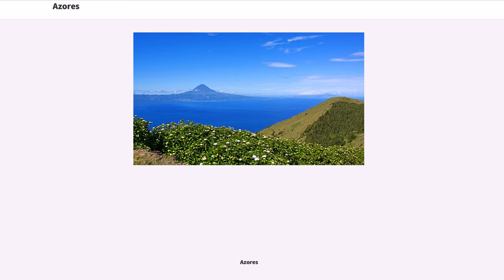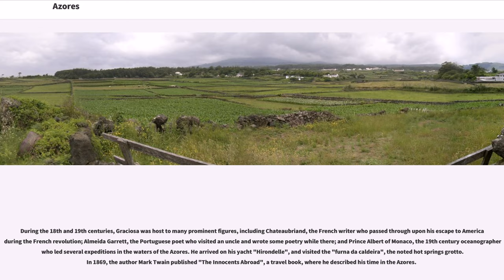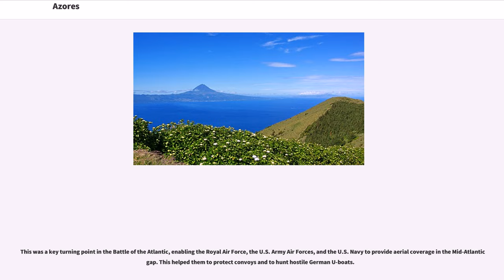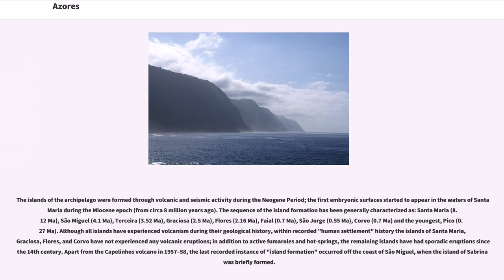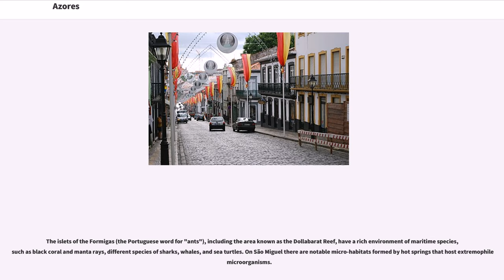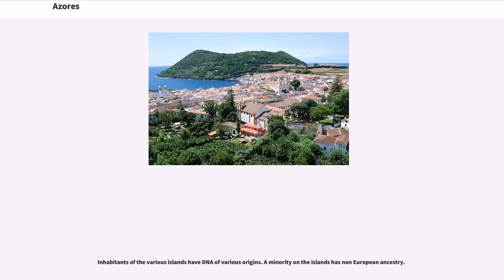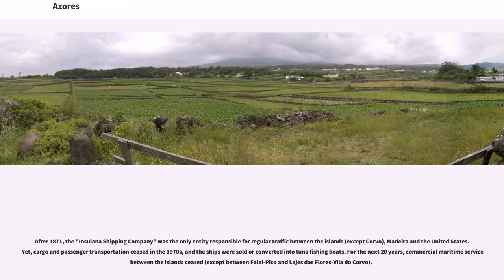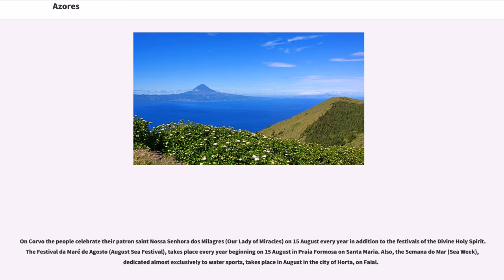Azores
The Azores ( or ; , ), officially the Autonomous Region of the Azores (""), is one of the two autonomous regions of Portugal (along with Madeira ("Região Autónoma da Madeira"). It is an archipelago composed of nine volcanic islands in the North Atlantic Ocean about west of continental Portugal, about west of Lisbon, in continental Portugal, about northwest of Morocco, and about southeast of Newfoundland, Canada.

Its main industries are agriculture, dairy farming, livestock, fishing, and tourism, which is becoming the major service activity in the region. In addition, the government of the Azores employs a large percentage of the population directly or indirectly in the service and tertiary sectors. The main capital of the Azores is Ponta Delgada.

There are nine major Azorean islands and an islet cluster, in three main groups. These are Flores and Corvo, to the west; Graciosa, Terceira, São Jorge, Pico, and Faial in the centre; and São Miguel, Santa Maria, and the Formigas Reef to the east. They extend for more than and lie in a northwest-southeast direction.

All the islands have volcanic origins, although some, such as Santa Maria, have had no recorded activity since the islands were settled. Mount Pico, on the island of Pico, is the highest point in Portugal, at . If measured from their base at the bottom of the ocean to their peaks, which thrust high above the surface of the Atlantic, the Azores are actually some of the tallest mountains on the planet.

The climate of the Azores is very mild for such a northerly location, being influenced by its distance from the continents and by the passing Gulf Stream. Due to the marine influence, temperatures remain mild year-round. Daytime temperatures normally fluctuate between and depending on season. Temperatures above or below are unknown in the major population centres. It is also generally wet and cloudy.

The culture, dialect, cuisine, and traditions of the Azorean islands vary considerably, because these once-uninhabited and remote islands were settled sporadically over a span of two centuries.

A small number of alleged hypogea, earthen structures carved into rocks that were used for burials, have been identified on the islands of Corvo, Santa Maria and Terceira by Portuguese archaeologist Nuno Ribeiro, who speculated that they might date back 2000 years, alluding to a human presence on the island before the Portuguese. These kinds of structures have been used in the Azores to store cereals, however, and suggestions by Ribeiro that they might be burial sites are unconfirmed. Detailed examination and dating to authenticate the validity of these speculations is lacking. It is unclear whether these structures are natural or man-made and whether they predate the 15th-century Portuguese colonization of the Azores. Solid confirmation of a pre-Portuguese human presence in the archipelago has not yet been published.

The islands were known in the fourteenth century, and parts of them appear in the Atlas Catalan. In 1427, a captain sailing for Henry the Navigator, possibly Gonçalo Velho, may have rediscovered the Azores, but this is not certain. In Thomas Ashe's 1813 work, "A History of the Azores", the author identified a Fleming, Joshua Vander Berg of Bruges, who made landfall in the archipelago during a storm on his way to Lisbon. He stated that the Portuguese explored the area and claimed it for Portugal.